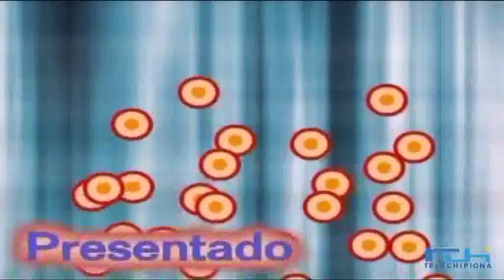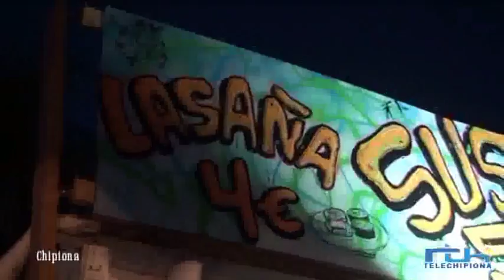La Azotea 21 de Julio de 2015. Telechipiona.